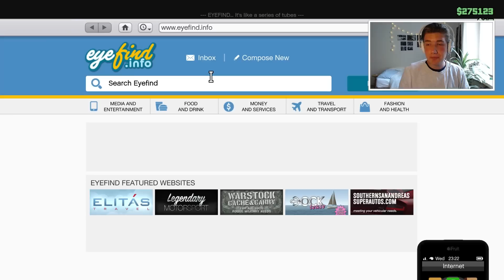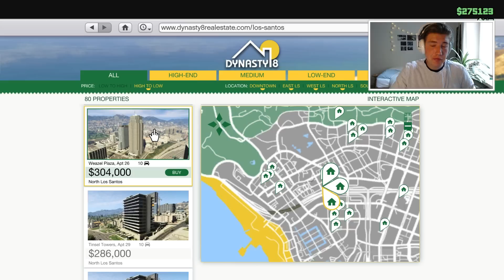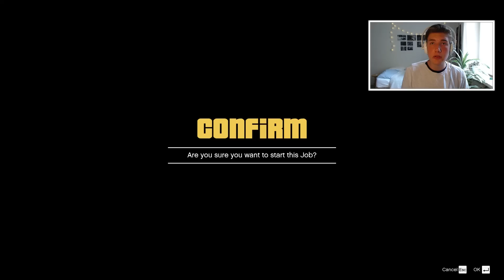Freds Äventyr - Operation Tacopaj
I dagens avsnitt är det dags. Det är dags att äntligen köra en ny operation, och denna gång är det operation Tacopaj som gäller!